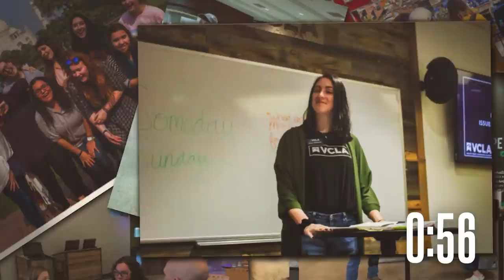VCLA Graduation 2020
Join us in celebrating our Valley Creek Leadership Academy Class of 2020 graduates!

VCLA Class of 2020 Graduates:

Ashley Sydow
Caleb Moreno
Claire Beauchamp
Dusty White
Emily Lavender
Gaby Schaelling
Josiah Sims
Liam Douglas
Maggie Smith
Mavrick Pittard
Meredith Hickl
Nancy Hernandez Frias
Sarah Henninger
Zachary Jobst

Like Valley Creek Leadership Academy on Facebook